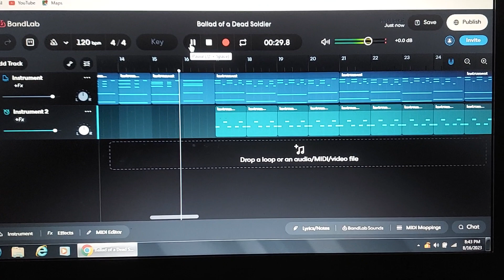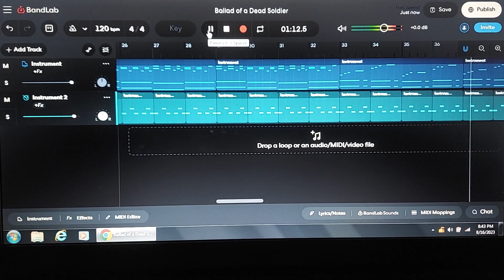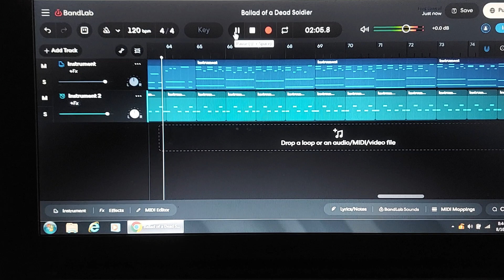"Ballad of a Dead Soldier" full completed version